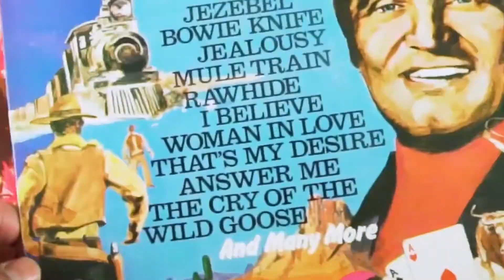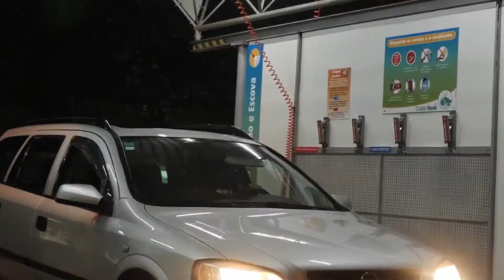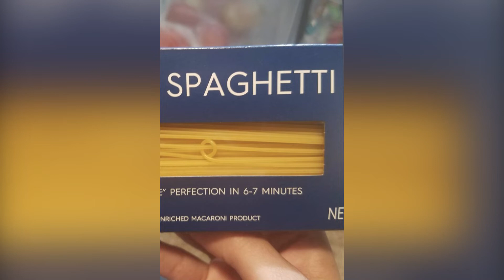Coincidencias Increíbles que Tienes que Ver Para Creer 😱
HOLA!!!😄

Esperamos mucho que te gusten los videos!